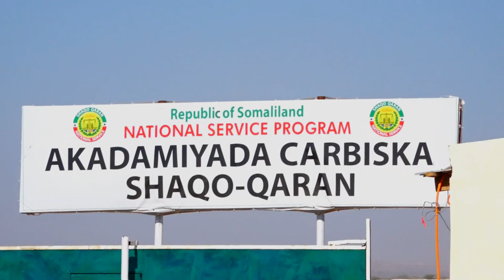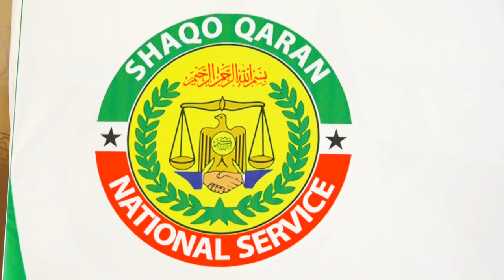Madaxweynaha JSL Muuse Biixi Cabdi Oo Soo Xidhey Wajiga Koowaad Ee Barnaamujka Shaqo Qaran